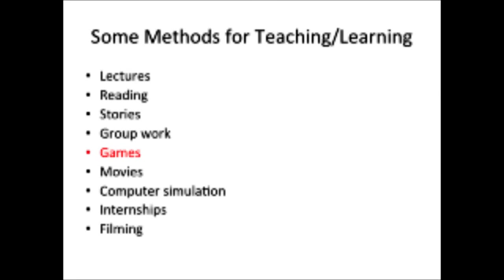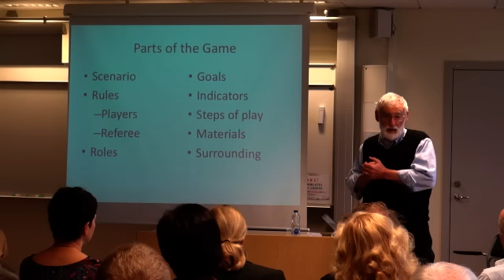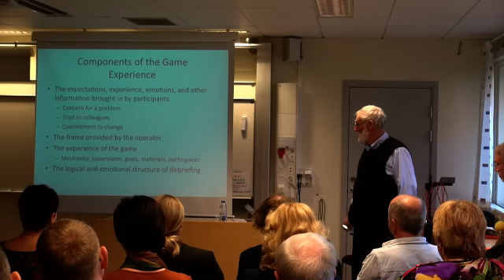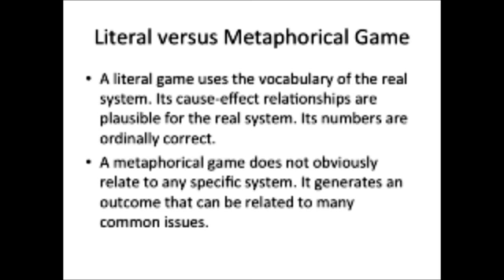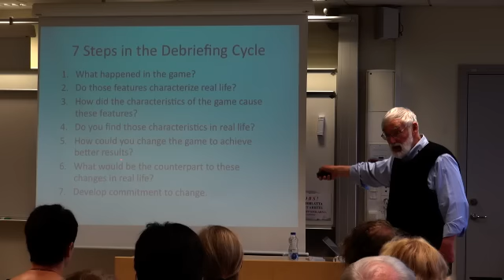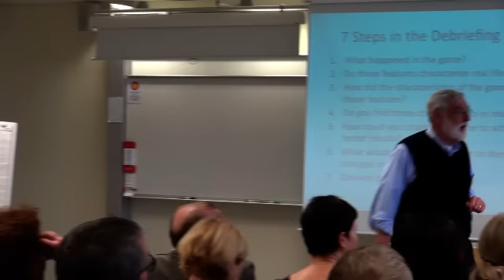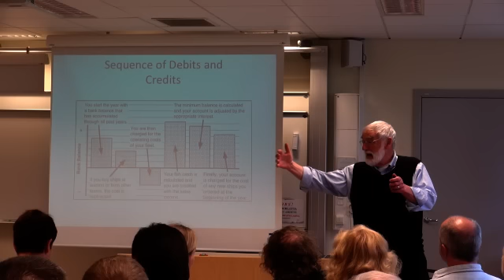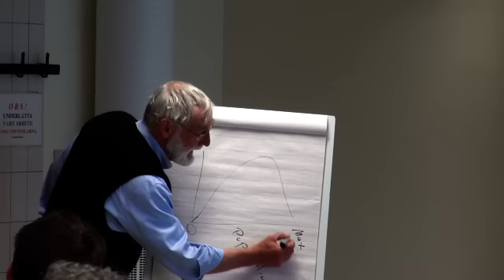Dennis Meadows workshop part 1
Theory and practice of games. Workshop 11 May 2015 at Teachers Competence Development Training in ESD: Steps to a Sustainable Future. Arranged by the Baltic University Programme, Uppsala University.